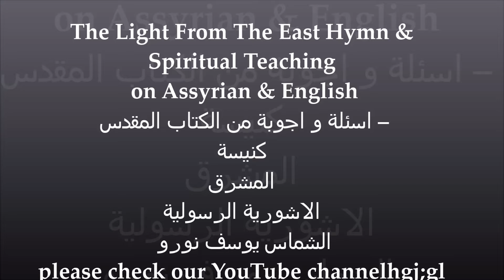اسئلة و اجوبة من الكتاب المقدس بالأشورية1 Assyrian Church- answers from the Bible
اسئلة و اجوبة من الكتاب المقدس بالأشورية1 الشماس يوسف نورو
Assyrian Church- answers from the holy  Bible
Assyrian Church Hymn & Spiritual Teaching in Assyrian & English & Arabic
النور من المشرق ترانيم و تعاليم روحية بالغة الأشورية والأنكليزية والعربية